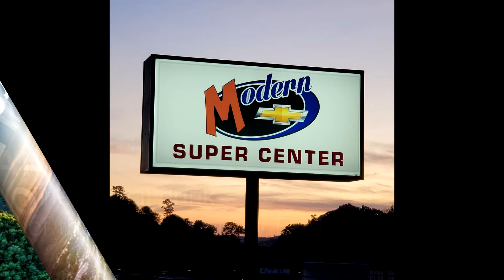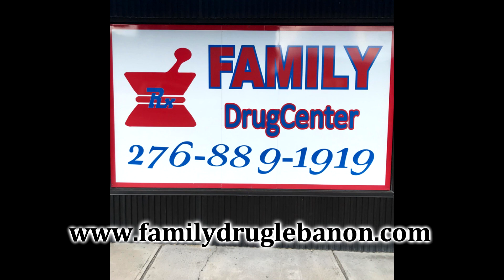Russell County Fair - Sheep Show